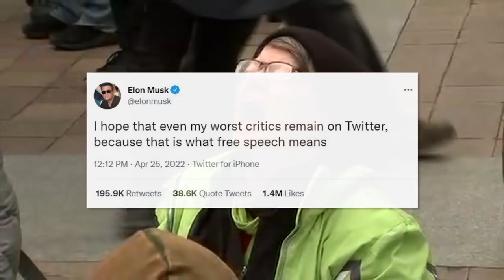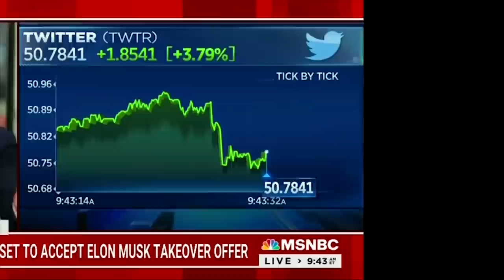LOL: MSNBC Host FREAKS Over Elon Musk Twitter Takeover 😆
➡️ Sources:

Morning Joe Panics Over ‘Dr. Evil’ Elon Musk Buying Twitter